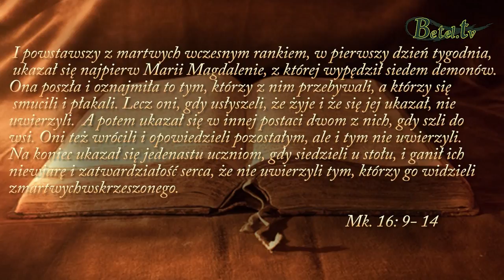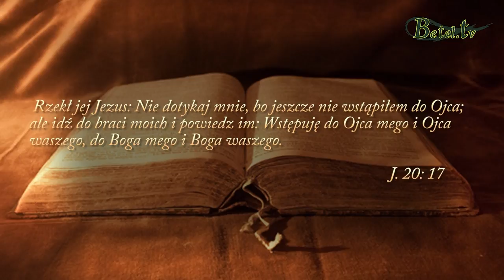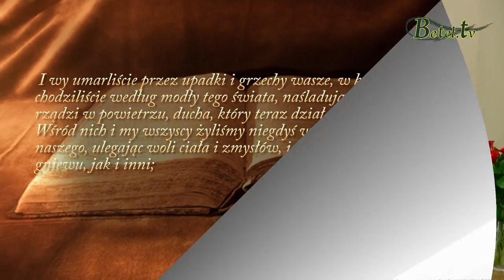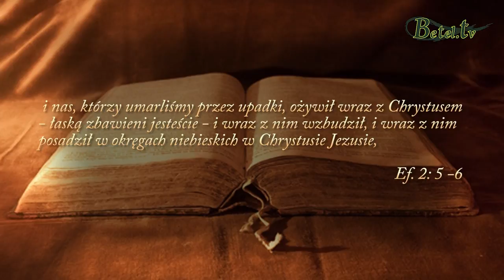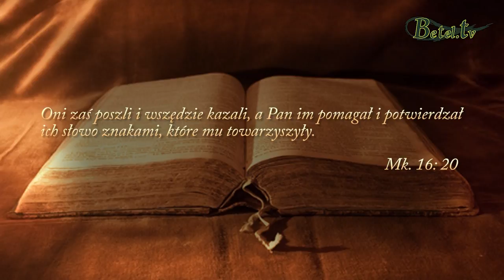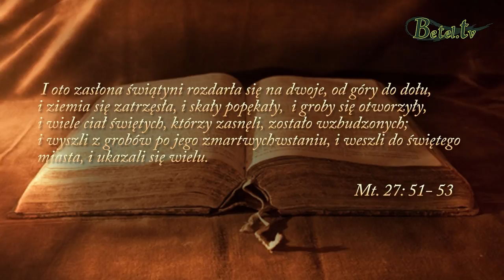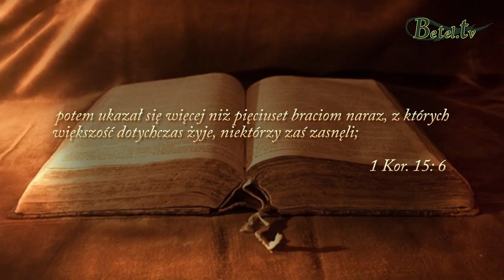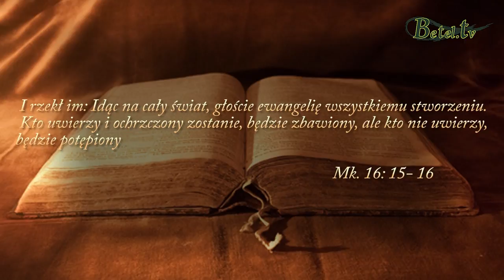01.04.2018- Realność zmartwychwstania- pastor Bogusław Wrzecionko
Po śmierci Jezus objawił się swoim uczniom i tym, którzy Go szukali, kochali i za Nim tęsknili. Dziś wielu ludzi chce widzieć dowody a potem mówią, że uwierzą, podczas gdy Bóg działa odwrotnie. On chce naszej wiary, zaufania, aby nasze serca były poruszone, a zobaczymy Zmartwychwstałego Jezusa. Jeżeli naprawdę wierzysz będziesz oglądał Boga i realne dowody na to, że On żyje i jest prawdziwy.